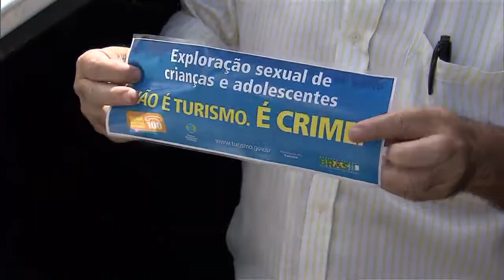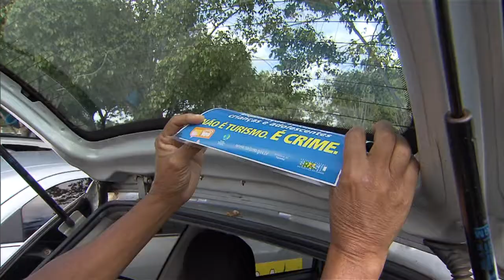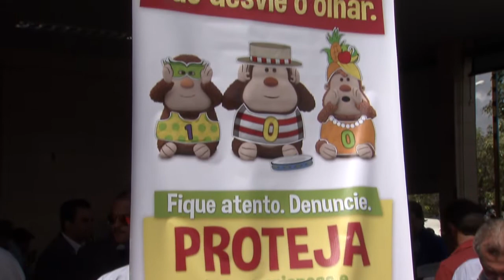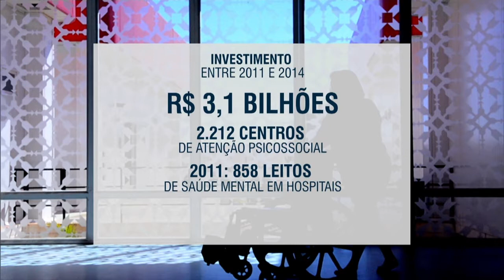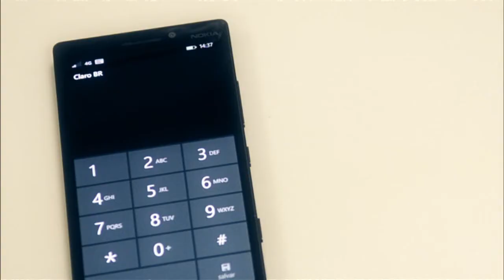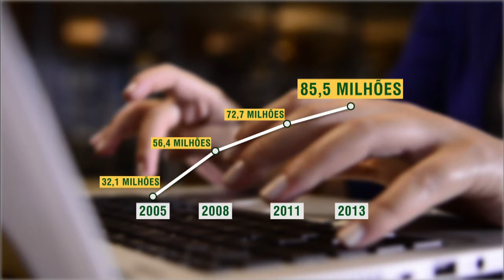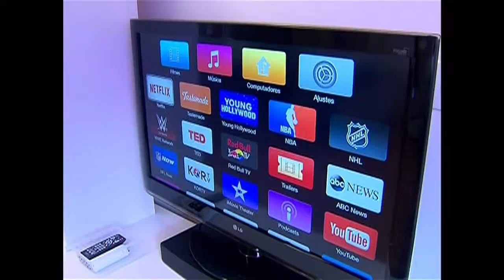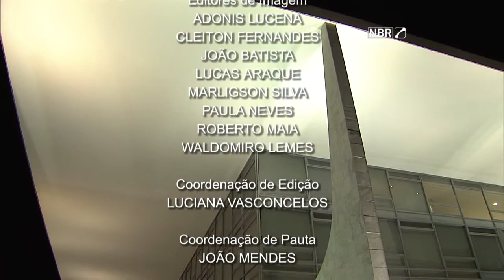Jornal NBR NOTÍCIAS na íntegra - 29 de abril